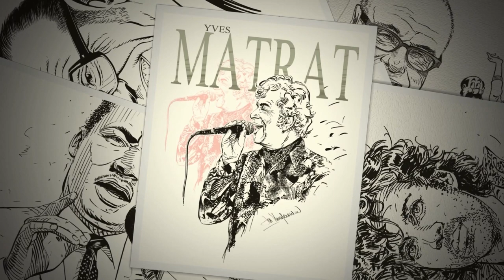FACES -- FAMOUS AND LESS FAMOUS PEOPLE.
Drawn on a Cintiq HD.